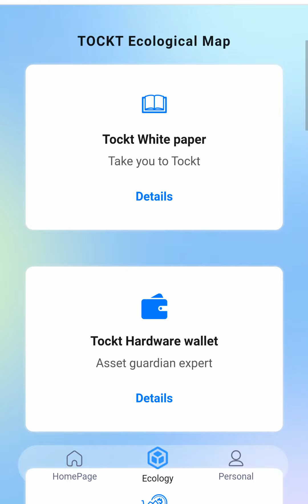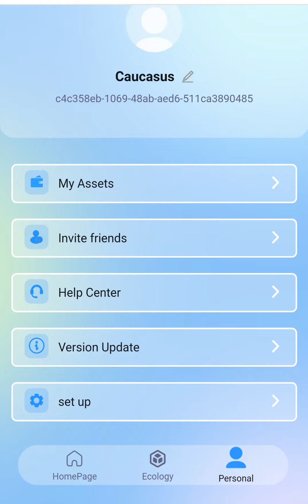YENİ AİRDROP.HƏR KƏS PUL QAZANSIN TOCKT TOKE İLƏ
2 GÜNƏ 33$ PUL QAZANDIĞIM ÜSULU PAYLAŞIRAM / İnternetdən pul qazanmaq
SpalAz sayıtından 11 manat çıxarış etdim ödəmə anında etdilər internetdən pul qazanmaq
Gündəlik 20 AZN+ İnternetden Pul Qazanmaq
İnternetdən pul qazanmağın 5 yolu - 2022
5 DƏQİQƏ YAZI YAZARAQ 17 MANAT PUL QAZAN / İnternetdən pul qazanmaq
YouTube-dan Pul Qazanmaq & Google Adsense Hesabı Yaratmaq
Clicket pul qazanmaq🤑Yatırımsız pul qazanmaq
Azecoins Pul qazandıran proqramla günə 5 azn pul qazan.Yatırımsız.Azecoin nasıl kullanılır
Telefondan Pul Qazanmaq Üçün Mobil APP
Instpower pul qazanmaq ödəmə sübutlu
instpower 100% yatrım et qazan!
instPower Yatirimsiz Paylas Daha Cox Pul Qazanmaq 2022 Yeni Program Bol Qazanclar Para Kazan Yeni
İNST POWER Yatırımlı və yatırımsız qazanclı sayt. (internet dən pul qazan)
İNSTPOWER DƏN NECE PUL QAZANMAQ OLAR
pul qazanmaq,
onlayn pul qazanmaq,
online loto pul qazanmaq,
aviator ka pul qazanmaq,
san pul qazanmaq,
amerikada pul qazanmaq,
maze coins pul qazanmaq,
azerbaycanda internet den pul qazanmaq,
azerbaycanda nece pul qazanmaq olar,
azerbaycanda online pul qazanmaq,
azerbaycan youtube pul qazanmaq,
videoya baxaraq pul qazanmaq,
reklama baxib pul qazanmaq,
canli pul qazanmaq,
coni pul qazanmaq,
cryptotab pul qazanmaq,
pin up casino pul qazanmaq,
car parkingdə pul qazanmaq,
car parking multiplayer pul qazanmaq,
pul qazanmaq ucun dualar,
pul qazanmaq üçün dua,
youtube dən pul qazanmaq,
tik tok da pul qazanmaq,
youtube ka pul qazanmaq,
youtubede nece pul qazanmaq olar,
expertoption pul kazanma,
expert option pul qazanmaq,
forexden pul qazanmaq,
growtopia pul qazanmaq,
gəzə gəzə pul qazanmaq,
honeygain pul qazanmaq,
hashtray pul qazanmaq,
hash tray pul qazanmaq,
internet uzerinden pul qazanmaq,
internetdə pul qazanmaq,
instagramda nece pul qazanmaq olar,
pul qazanmaq jayam,
lucky jet pul qazanmaq,
loto online pul qazanmaq,
mostbet pul qazanmaq 2022,
melbet pul qazanmaq,
moskvada pul qazanmaq,